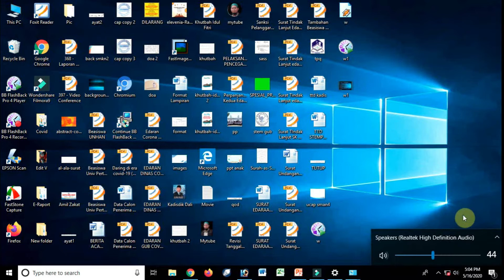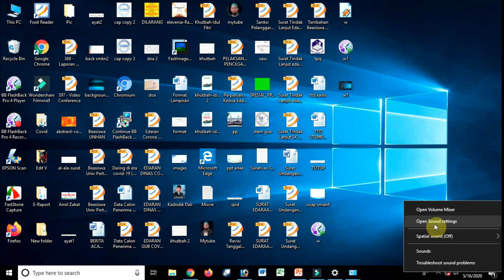Cara Membesarkan Volume Microphone di Windows 10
Cara ini diperlukan untuk proses rekaman suara agar suara sesuai dengan keinginan.

MATERI YOUTUBER
1. Pastikan telah memiliki account Google Mail, membuat dan mengelola account email yang baik dengan tidak kehilangan password lagi, tidak lagi emial dibuatkan oleh orang lain, cek di sini

5. Jika ada masalah dalam upload, karena tidak bisa lebih dari 15 menit, pasti ini masalahnya

8. Jika terlanjur Upload Video, tapi ada yang salah sehingga harus dipotong sebagian yang salah, ini caranya